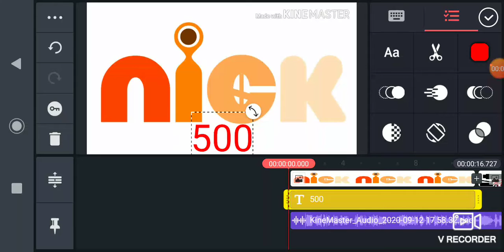thanks for 500 subscribers